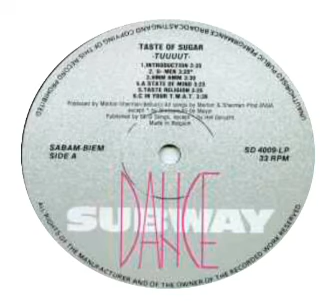Taste Of Sugar - A State Of Mind